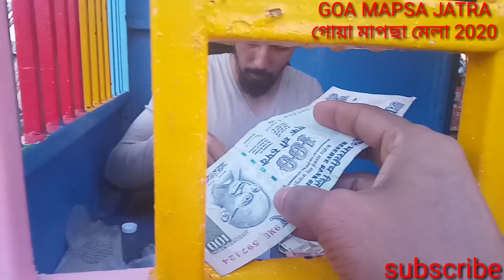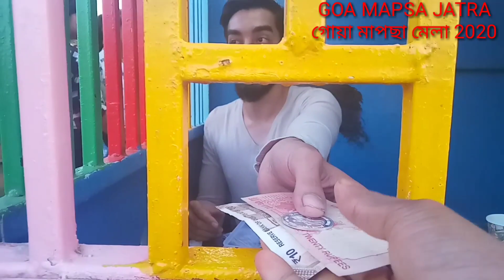গোয়া মাপসা মেলাতে ইনজয় করলামI was impressed with the Goa Mapsa fair